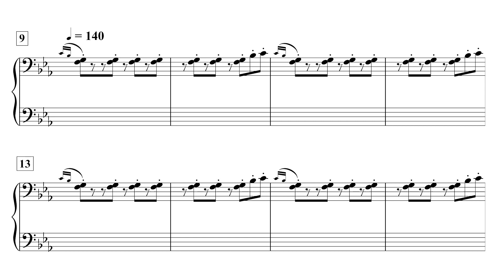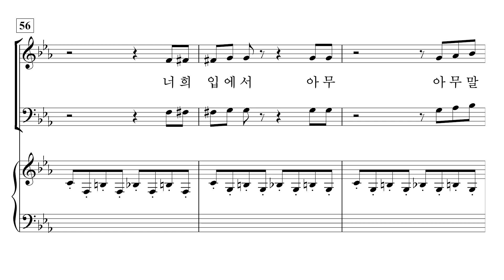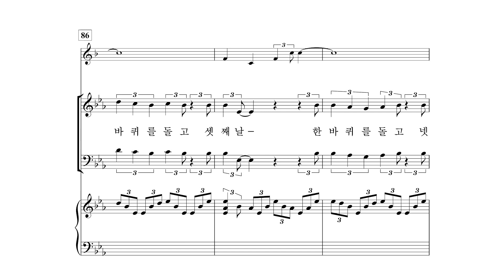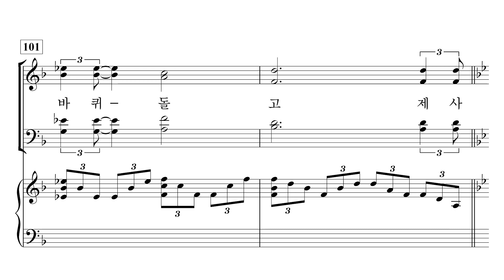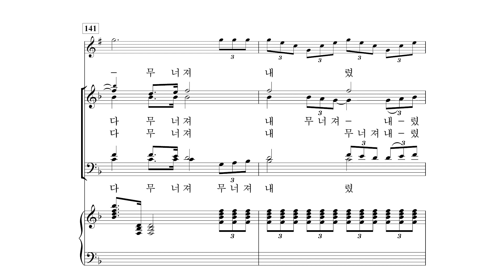[중앙아트] ‘중앙성가 48집’ 15. 여호수아와 여리고성 - 알토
15. 여호수아와 여리고성 – 진선미

✔️ 연주
Choir / 박신화콰이어
Conductor / 박신화
Pianist / 김민옥

✔️ Recording Studio
INFINITY 스튜디오